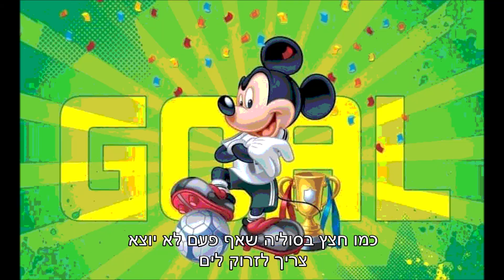ג'יין בורדו עינב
מילים ולחן: דורון טלמון